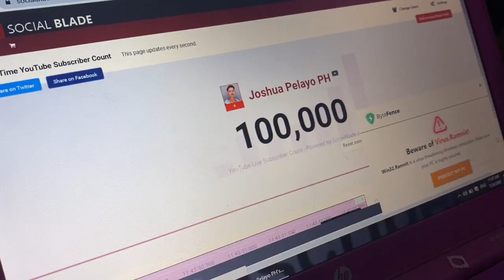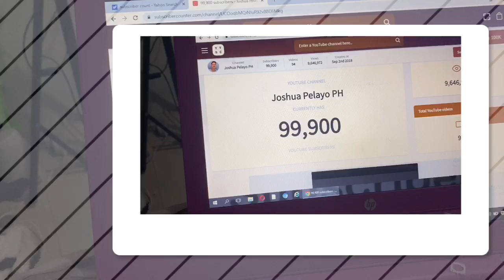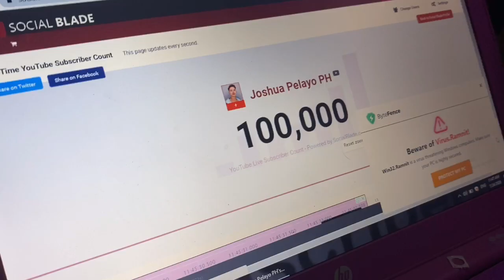CELEBRATING 100, 000 SUBSCRIBERS! (NAG - SAMGYUPSAL KAMI!) | Ang saya!!